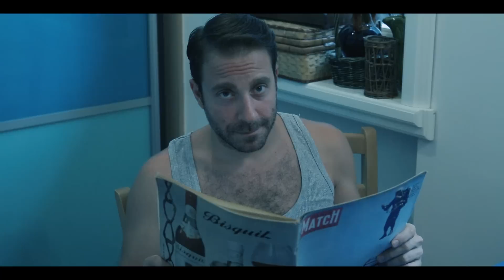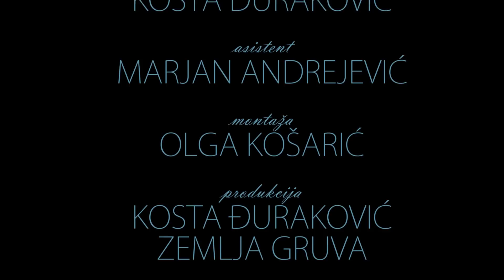Zemlja Gruva! - Vucibatina (OFFICIAL VIDEO)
produkcija: Gruvlend
muzika: Zemlja gruva
tekst: Zoe Kida
aranžman: Zemlja gruva
gosti na pratećim vokalima: Aleksandar Eraković Era, Srđan Marković

Vucibatina: Gordan Kićić
režija: Kosta Đuraković, jovan Marić
fotografija: Kosta Đuraković
asistent: Marjan Andrejević
montaža: Olga Košarić
organizator: Sofija Petković
hvala. porodici Šašić, UK Vuk
kostim: Žena Dete, Kosta Đuraković
frizura: Jovana Yossie Veličković
šminka: Milica Jevtić

VUCIBATINA

Ja znam da znaš da znam i ja
Koliko tebi vremena
Treba da shvatiš gde smo sad
I zašto je bolje da si sam

Stalno si flekav, to me živcira
Nemaš para za viski a piješ ga
Nemaš pljaku i spavaš do 2
Ali za mene nemaš vremena

Ti misliš samo kad moraš, pričaš samo dok rolaš
sve je jasno kad me pogledaš
Ti želiš ono što nemaš a ne znaš kakoda imaš
I to te tako frustrira

Ti si vucibatina, teška vucibatina
Tvoja ljubav je dosadna, moja ljubav je posebna

Ovo je tvoja predstava
I više me ne zanima
moja sporedna ženska uloga

Tvoj život je težak, to niko ne razume
A moja ljubav ima lažni sjaj
I ova zemlja je bedak, mama plaća račune
A gde bi tebi bio kraj?

A ja?
Gde sam ja u celoj priči?
Neću da moj život na tvoj liči
Sad je kraj
Idem, ali dug od pet soma dindži
Ovog puta moraš da mi vratiš
Jer jedino ćeš tako da me shvatiš
Tako da me shvatiš
Ja nemam više vremena